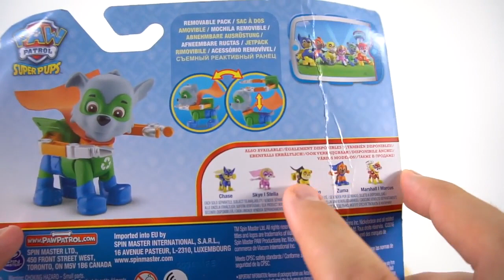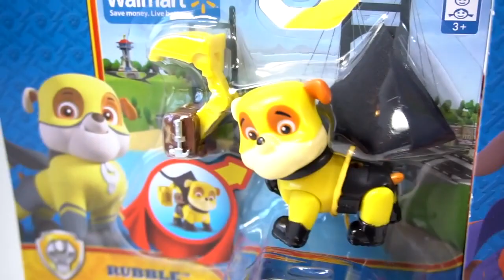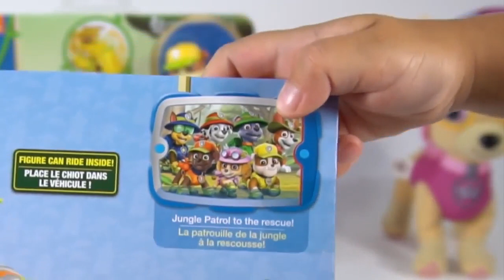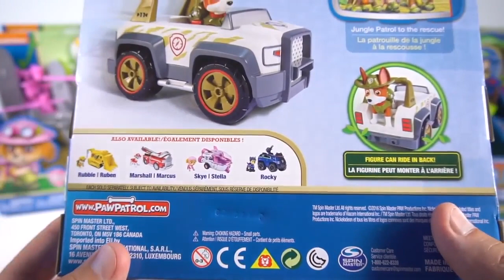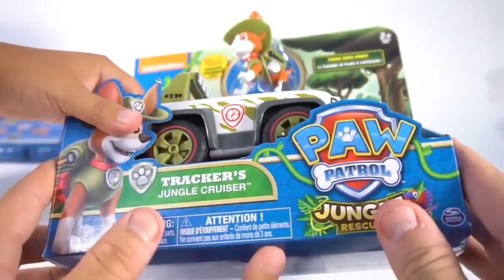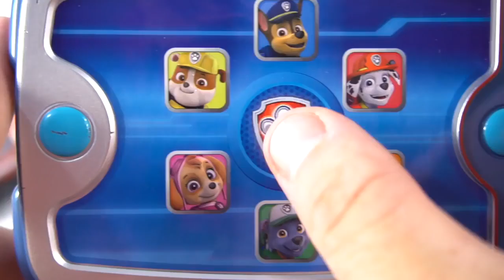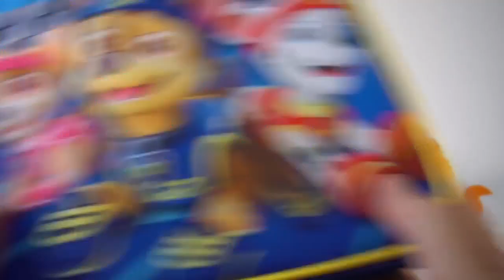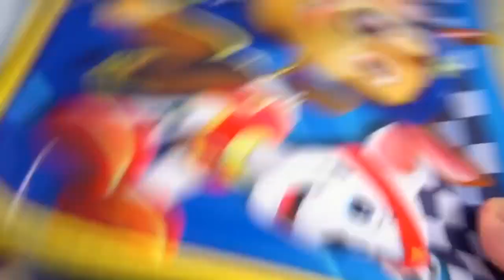PAW PATROL SPORTS SUPERPUPS JUNGLE NEW PUP TRACKER COLLECTION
It's time for Paw Patrol Super Pups,  Paw Patrol Jungle Rescue, and Paw Patrol All Sports day! There are so many Paw Patrol pups from Adventures Bay and they dress up in so many different superhero costumes. Which one do you like the best?

NEW PAW PATROL MISSION PAW PUPS CARS PUP PAD CHASE MARSHALL SKYE ROCKY ZUMA RUBBLE RYDER

UC2ag9B5XXn7tcHgGj1XMHdg

I am going to SHOW you all the best toys out there and then TELL you all about them. I can’t wait to read your comment and see that Thumbs up too!